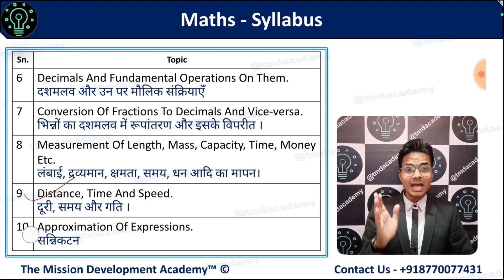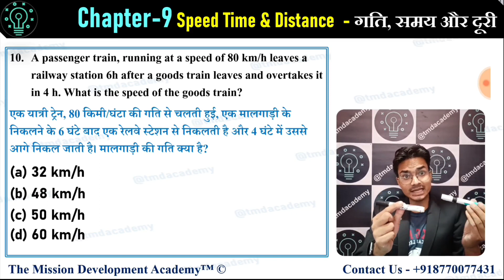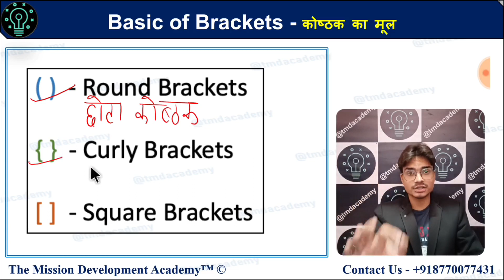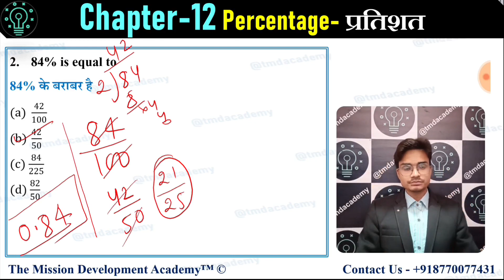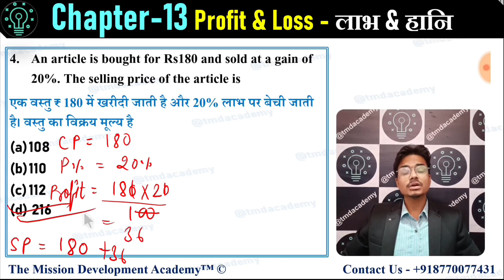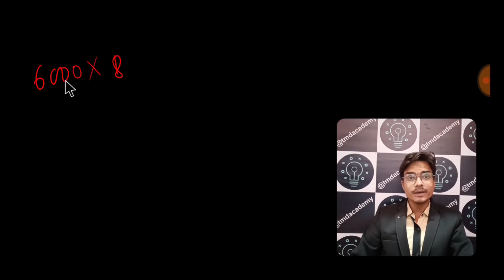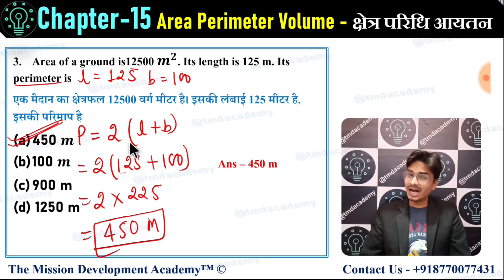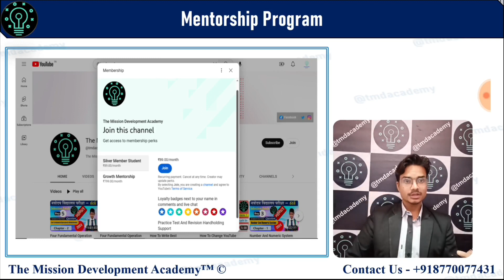Maths Marathon Part -2 🏃‍♂️🏃‍♀️ 2024 || Class 6th || Navodaya School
𝕻𝖗𝖊𝖛𝖎𝖔𝖚𝖘 𝖄𝖊𝖆𝖗 𝕼𝖚𝖊𝖘𝖙𝖎𝖔𝖓 𝕻𝖆𝖕𝖊𝖗 𝕾𝖔𝖑𝖛𝖊𝖉 (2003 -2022) For Class 6th